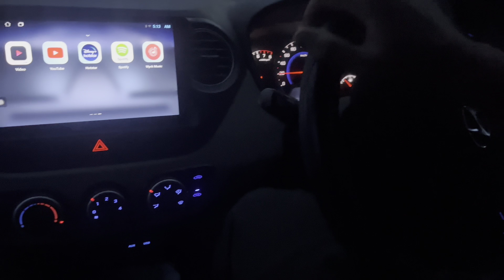FLY FISHING IN KASHMIR | AHARBAL |RAINBOW TROUT | TROUT HOOKERS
Aharbal is a hill station in the south-western part of Kashmir Valley in the Indian union territory of Jammu and Kashmir, south of the summer capital of Srinagar (Sub district: Damhal Hanjipora, District: Kulgam)